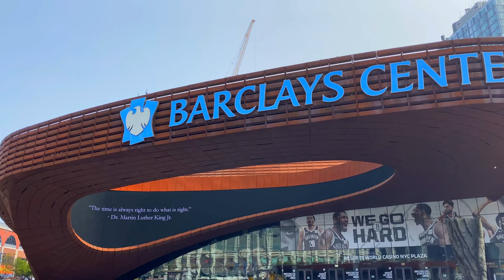Brooklyn 4K Ultra HD New York City, USA 🇺🇸 - [4K]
Brooklyn is a borough of New York City, coextensive with Kings County, in the U.S. state of New York. Kings County is the most populous county in New York State, as well as the second-most densely populated county in the United States. It is also New York City's most populous borough, with 2,736,074 residents in 2020.

📍 Location : Brooklyn
🌎Country  : USA  🇺🇸